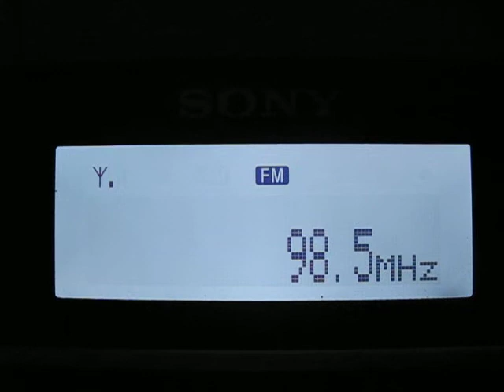[Tropo] 98.5 MHz - Radio Mir Belogor'ya (Radio 31)- Borisovka, Belgorod region,Russia - (153 km)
19 May 2012, 02:03 UTC. QTH: Poltava, Ukraine.
Equipment: Sony XDR-F1HD + vertical long wire - 15 m.